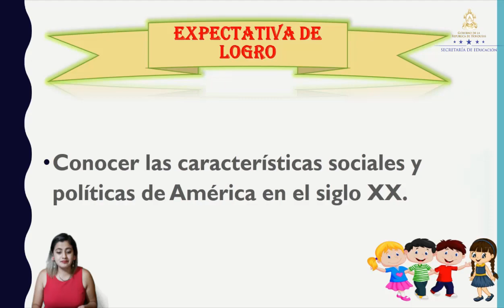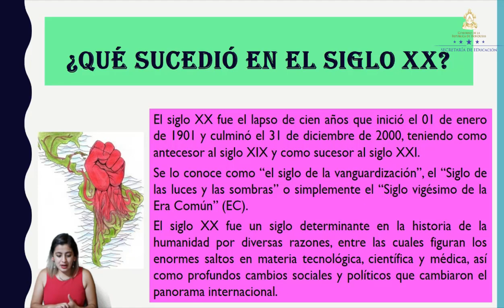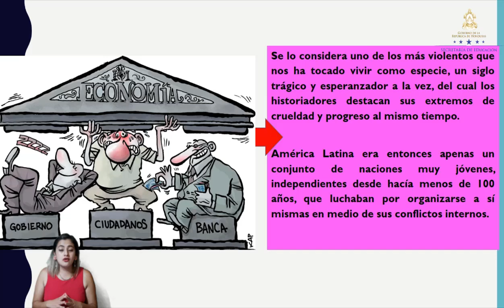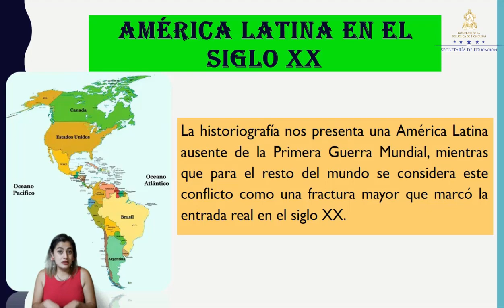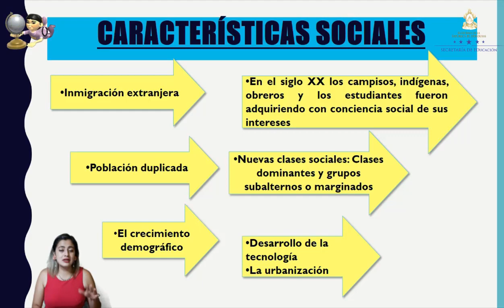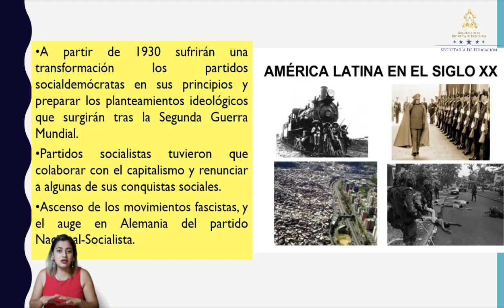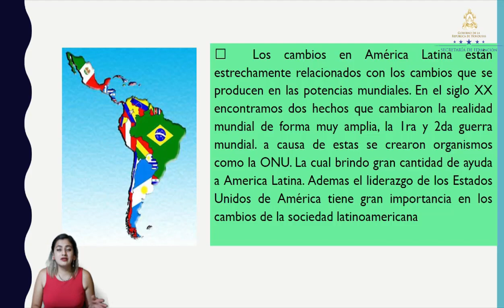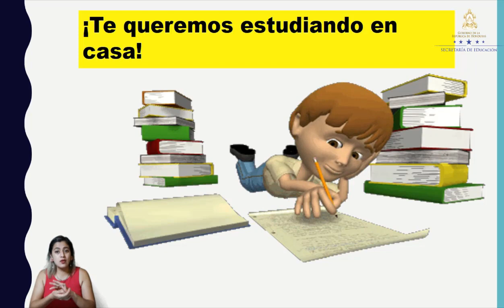América en el Siglo XX – Quinto Grado – Ciencias Sociales